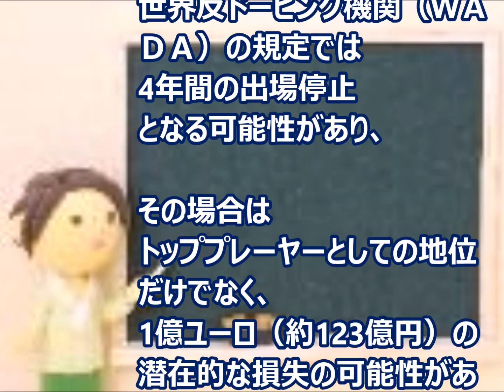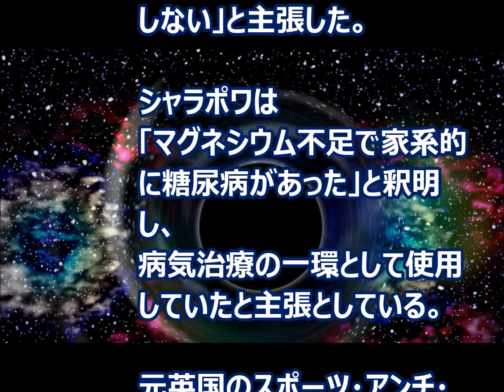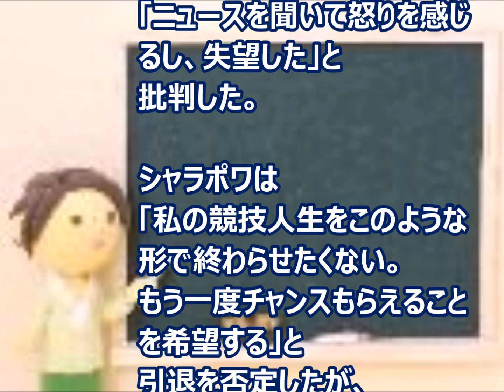シャラポワ ドーピング 禁止薬物 糖尿病治療のためか・・・ 引退を否定 真相は・・・ 経済的損失は１２３億円 ナイキも契約停止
ドーピング違反が明らかになった女子テニスのスター、マリア・シャラポワ（２８）が選手生命だけでなく、女子アスリートとして世界１位の“セレブ”の座からも陥落する危機に陥っている。
世界反ドーピング機関（ＷＡＤＡ）の規定では４年間の出場停止となる可能性があり、その場合はトッププレーヤーとしての地位だけでなく、１億ユーロ（約１２３億円）の潜在的な損失の可能性がある。

引用：
文字ソース：
産経新聞 3月10日(木)15時55分配信

黒板画像：無料写真素材　写真AC
背景画像：無料写真素材　写真AC